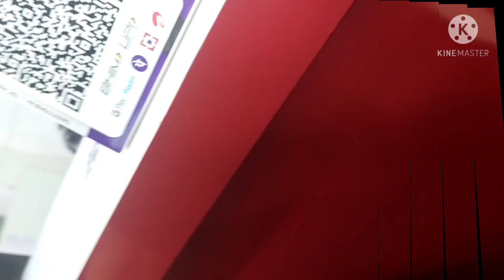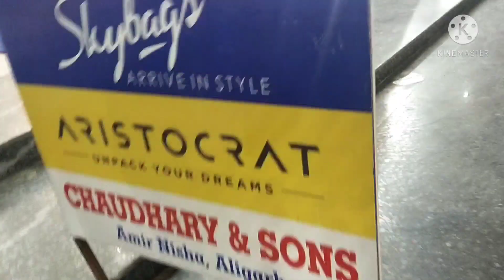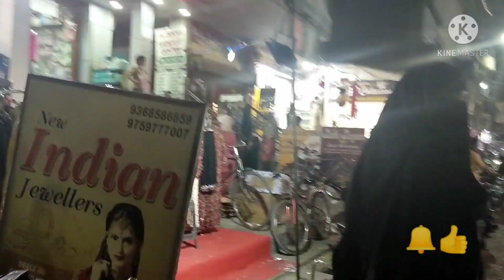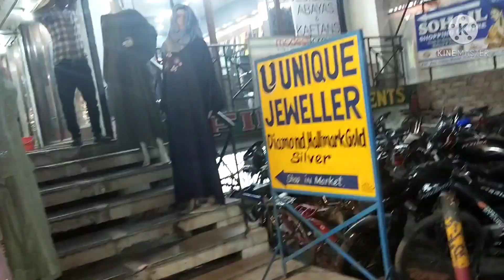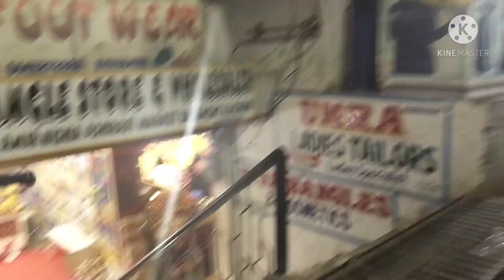Amir Nisha Market Visit|| Aligarh Famous Amir Nisha Market